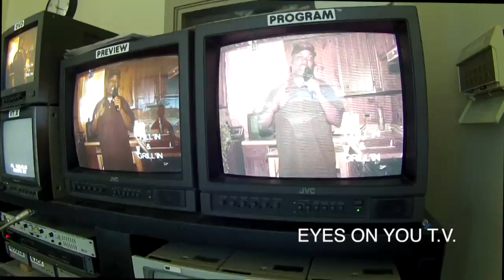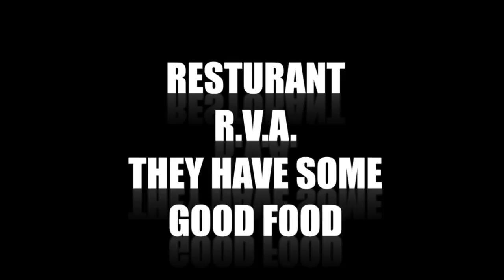EYES ON YOU T.V. UPSCALE RESTURANT R.V.A. HALLOWEEN PARTY 2016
This video is about HALLOWEEN PARTY 2016